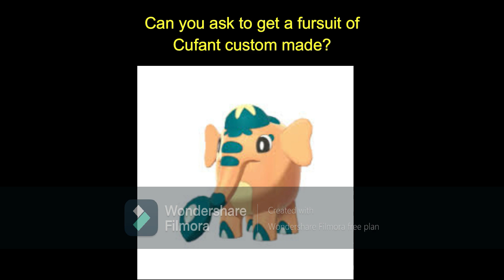Request To Get A Fursuit Custom Made #17 Cufant (Pokemon)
Read the subtitles and look at the picture below to decide if you can get one custom made. But please remember, do not comment anything with a spam website, as it may give me viruses. Thank You.